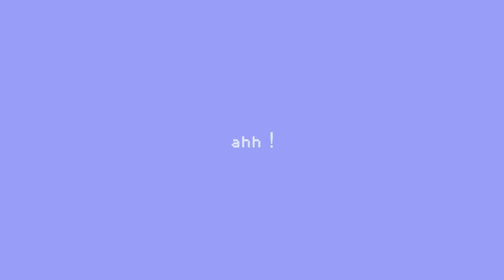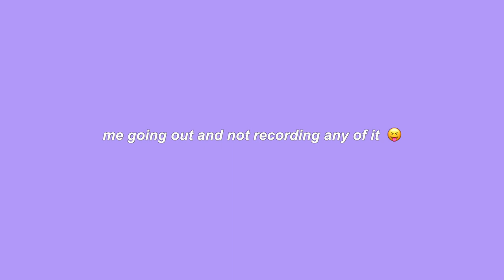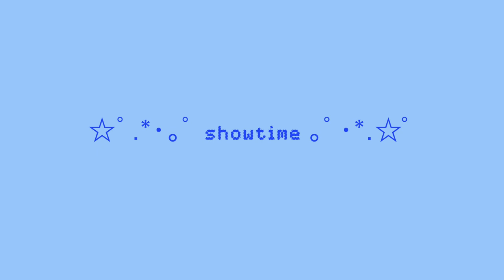losing my job + getting ready for my show vlog *･｡ﾟ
lmk if u like these types of vids ! :D

sunshine blvd. - 'Welcome to the Show'